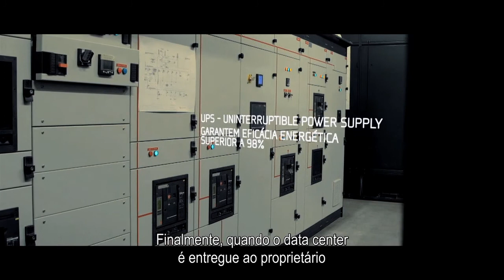Data Center PT Covilhã - Entrevista Alfonso Arada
Alfonso Arada, Consultor no Uptime Institute fala sobre a Certificação Tier III do Data Center PT da Covilhã